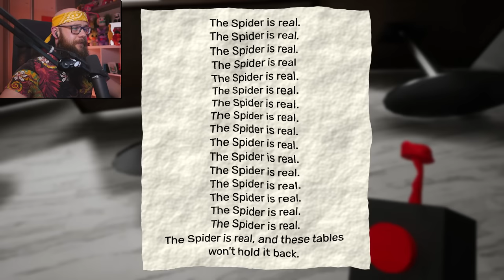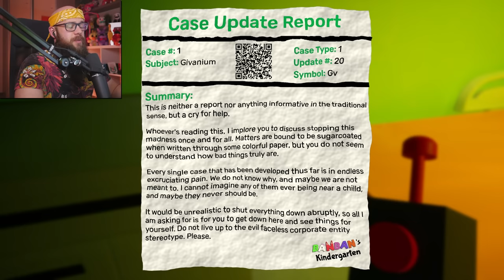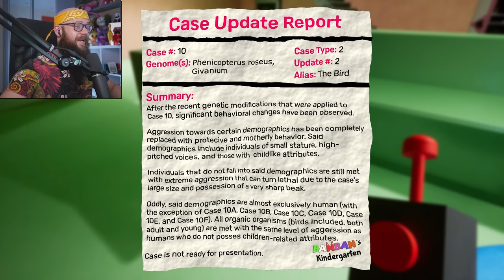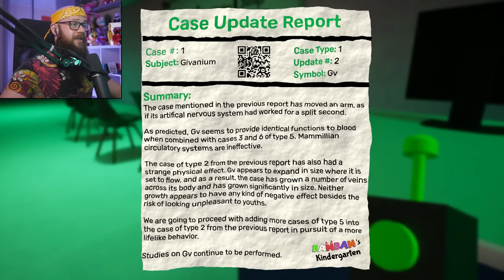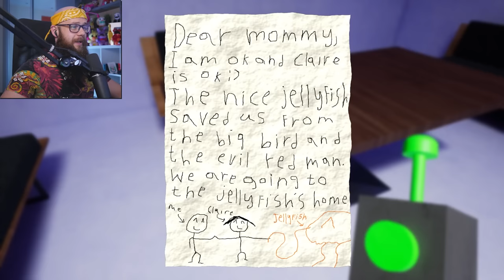🔥Już Jest! *GARTEN OF BANBAN 2* ( Cała Gra ) - PREMIERA